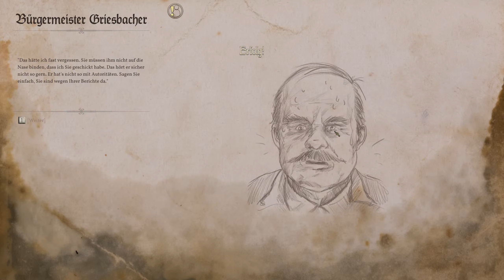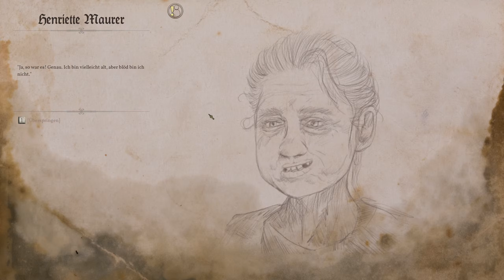Inspector Schmidt - A Bavarian Tale #2 - Junge verraten, Im Dorf umsehen | Linux